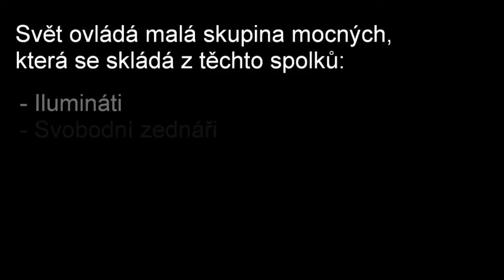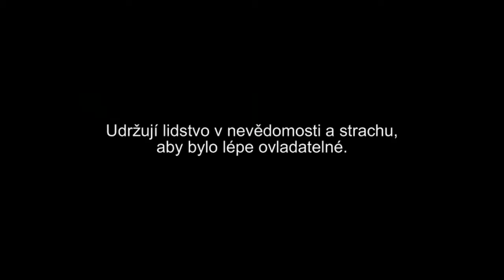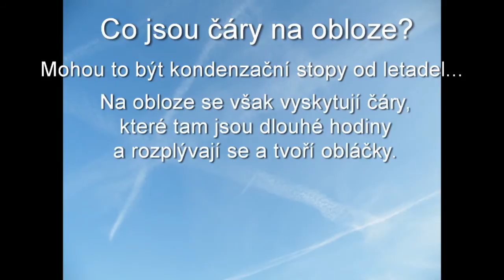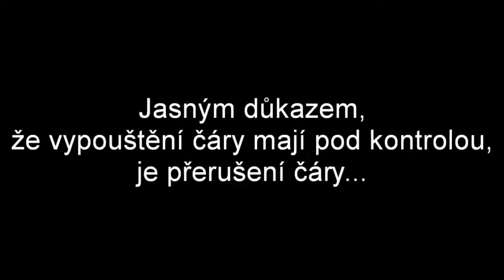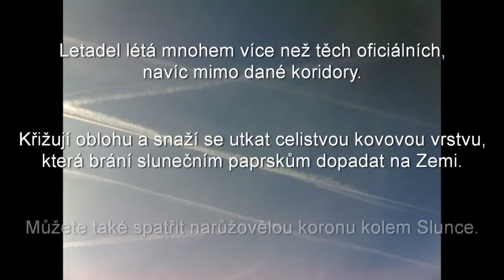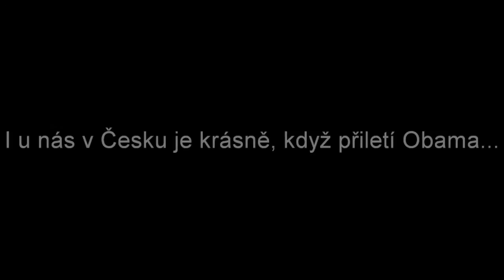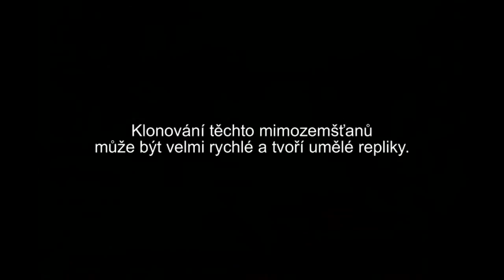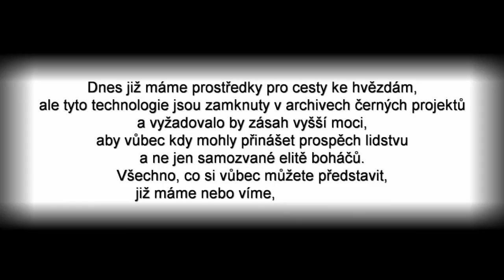Jaký je svět